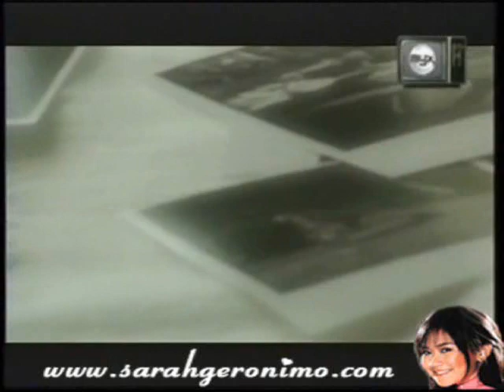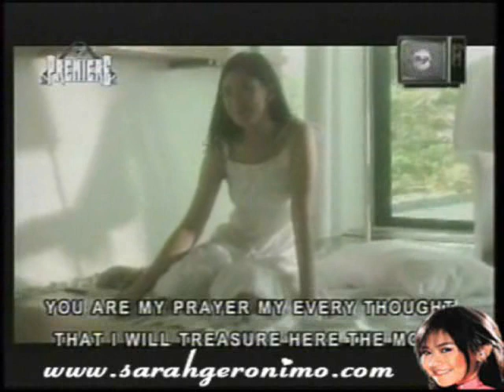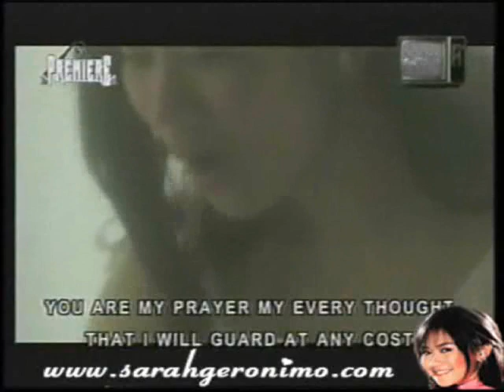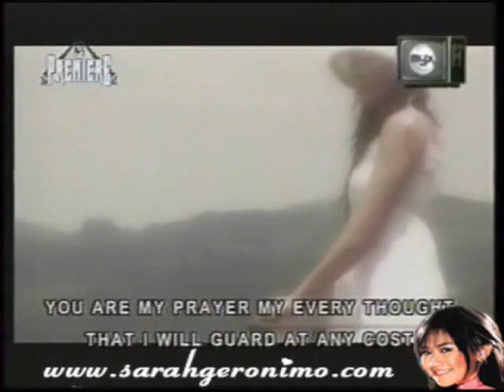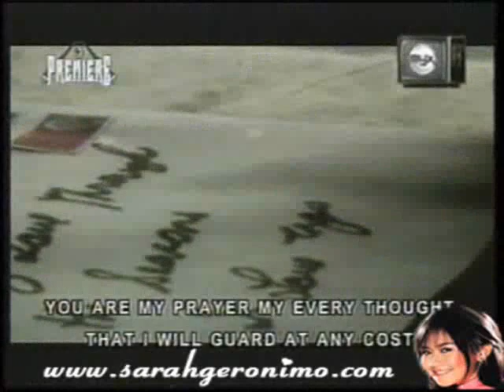Carry my love - Sarah Geronimo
from album becoming here the song Carry my love by Sarah Geronimo